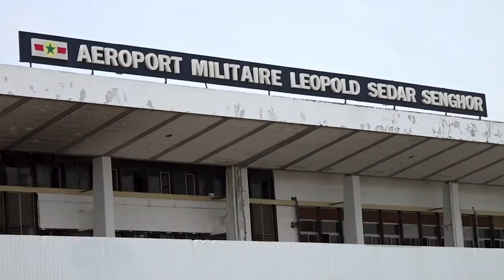LE PRESIDENT DE LA REPUBLIQUE DENIS SASSOU NGUESSO A DAKAR POUR LE SOMMET AFRIQUE-BANQUE MONDIALE